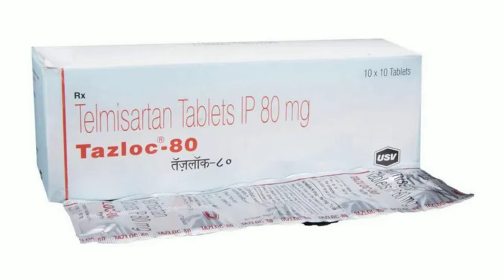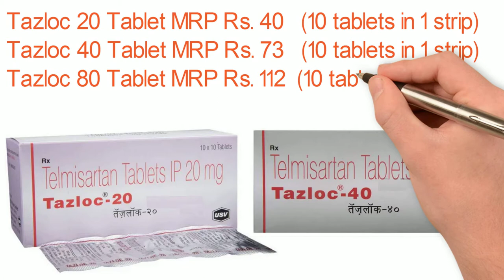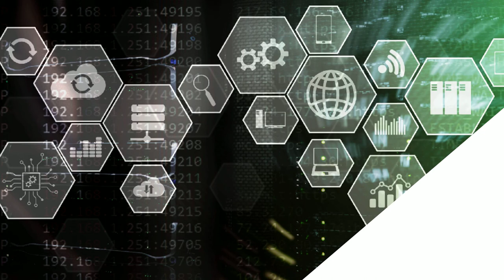Tazloc Tablet | Tazloc Tablet 20 mg, 40 mg Uses, Benefits & Side Effects in Hindi | Tazloc 80 mg